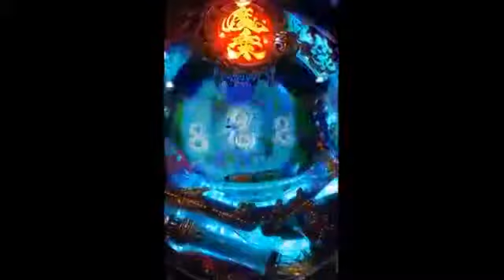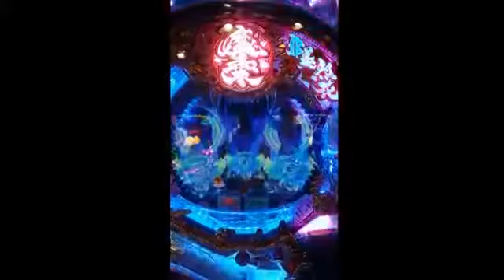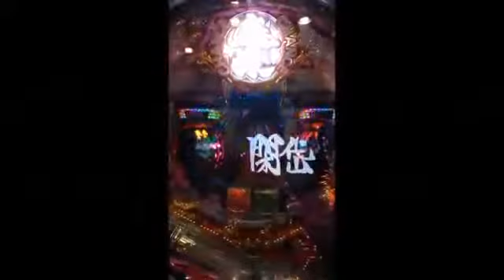ＣＲ牙狼外伝 桃幻の笛ＸＸ・Ｙ２ 超激アツ演出実戦動画 ～あ まりも の健介のガ リレー オ流 打チ まくり 実践絆演出動画～happy7httmyar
パチンコＣＲ牙狼外伝 桃幻の笛ＸＸ 爆裂プレミア演出実戦動☆ パチンコＣＲ牙狼外伝 桃幻の笛ＸＸ 爆裂プレミア演出実戦動☆desu . 良いコン.